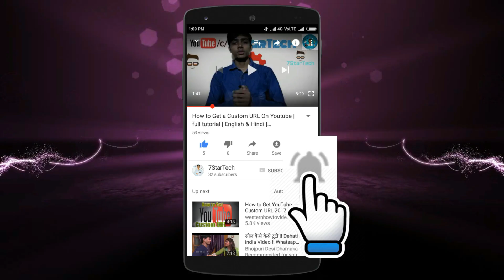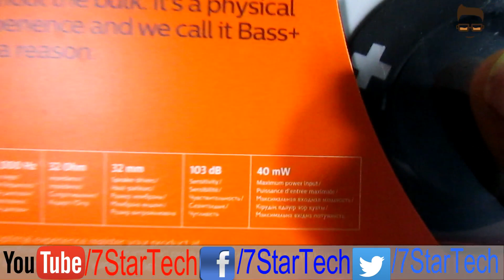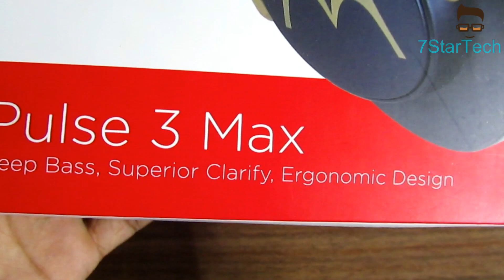Comparison Between Motorola Pulse 3 Max vs Philips BASS+ SHL3070 🔥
In this video i show you Comparison Between Motorola Pulse 3 Max vs Philips BASS+ SHL3070 Both are very nice headphones & let's see Comparison In Video.

Follow 7starTech on social media Search social media /7starTech
ASHISH PANDEY on social media Search social media /1pandeyji